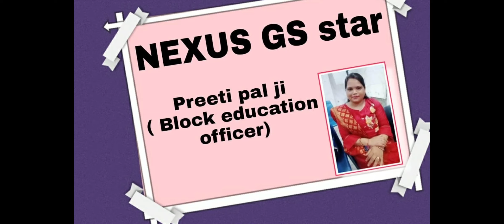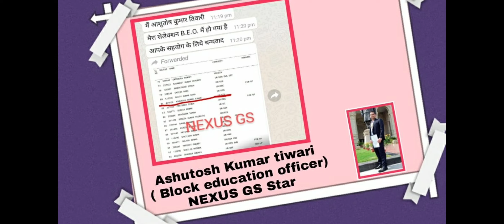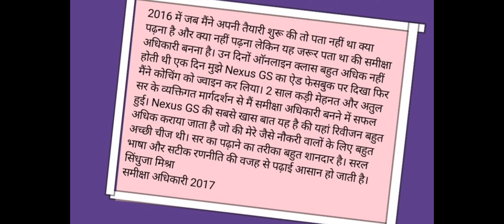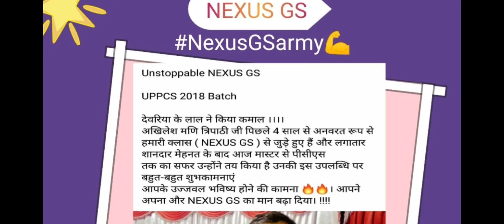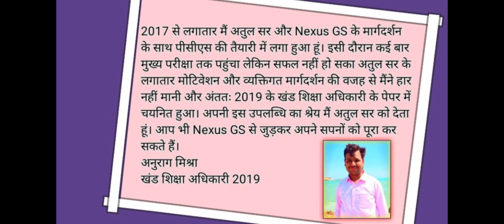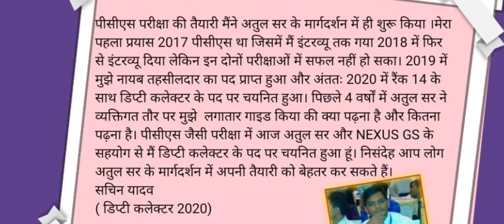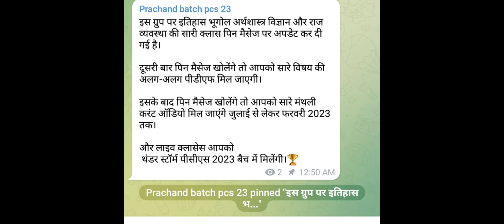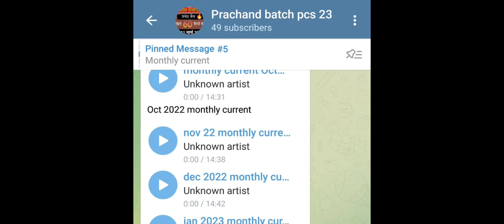उत्तर प्रदेश पीसीएस 2023 प्री के लिए महत्वपूर्ण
उत्तर प्रदेश पीसीएस प्री 2023
प्रचंड बैच 🔥🔥
आखिरी 60 दिनों के लिए
11 मार्च 2023 से

Selection from NEXUS GS

full strategy + fees +class details

Demo class 1st ( history)

Demo class 2 ( NEXUS GS special

Demo class 3 ( current )

Demo class - 4 ( Hindi)

NEXUS GS telegram

Monday to Saturday aapko aese he 4 audio class + 1 current ka page + 1 gs ke notes milenge

+ Sare subjects ki pdf payment ke just bad ( history polity science geography economics )

फीस का पेमेंट करने के बाद फीस का स्क्रीनशॉट आपको हमारे व्हाट्सएप नंबर 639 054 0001 or
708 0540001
भेजना होगा

Atul Srivastava
IDBI Bank Raebareli a/c no-

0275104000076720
IFSC code of idbi - IBKL0000275

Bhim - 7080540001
UPI id- asha0001@upi
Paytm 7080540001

( no fees refund in any condition)

Fees - 2500( one time )
शुरुआती 100 स्टूडेंट्स के लिए फीस  2000 only

( validity of batch till 14 may 2023 )

Team -
( NEXUS GS)